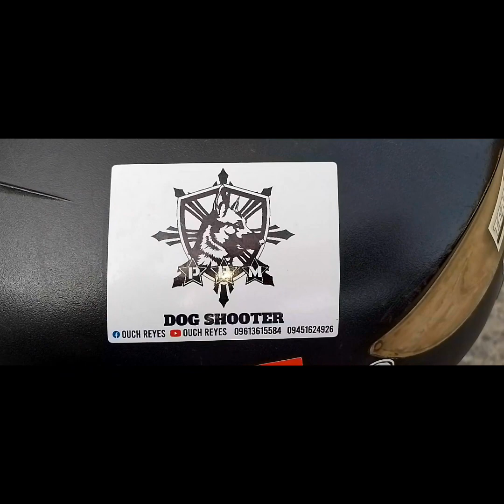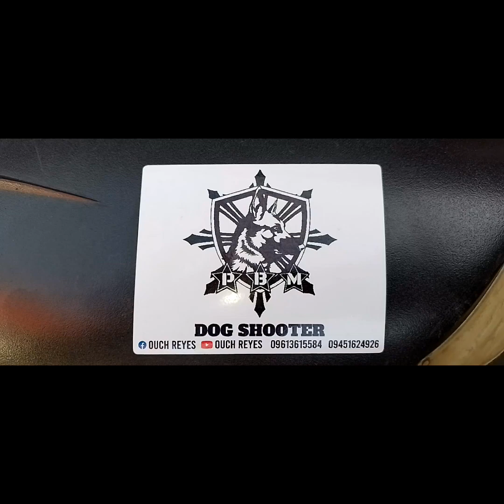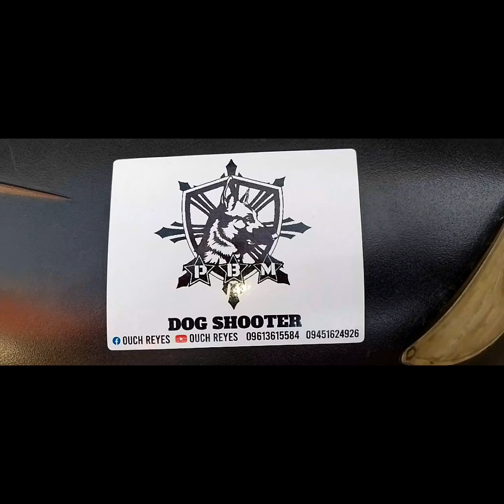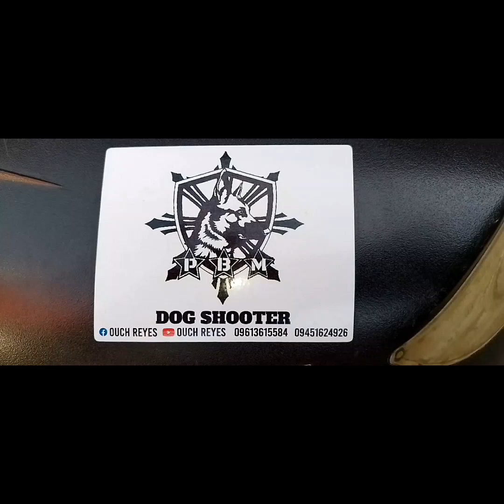LAST SESSION POMERANIAN